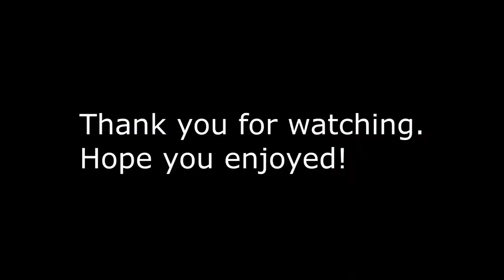Power in Jekyll and Hyde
Jekyll and Hyde
Revision
Power